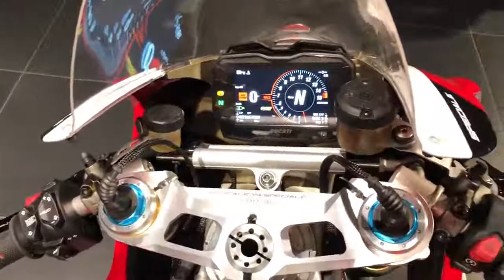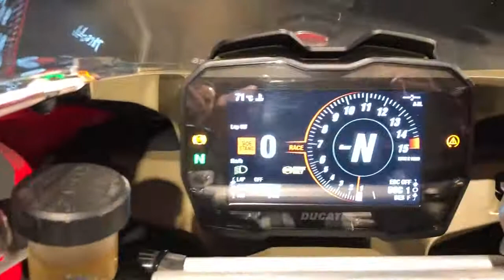DUCATI PANIGALE V4 SPECIALE | SOUND TEST | AKRAPOVIC FULL TITANIUM EXHAUST